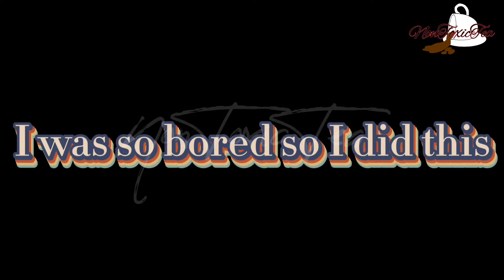"Look at the camera!" Original meme?. By NonToxicTea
This is really easy it just takes a lot if screenshots. I'm very proud of the thumbnail btw.